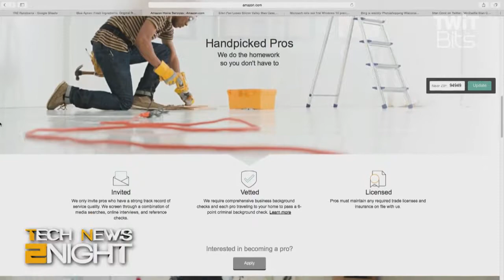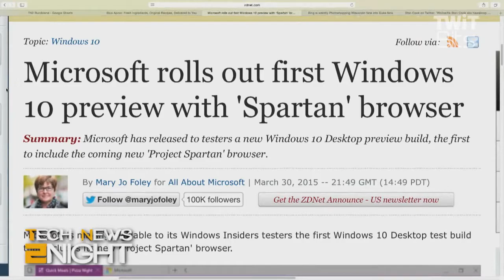Tech Feed for March 30, 2015: Tech News 2Night 305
Amazon introduces home services, Microsoft rolls out Windows 10 preview with Spartan, Bing is photoshopping Wisconsin fans into Duke fans.